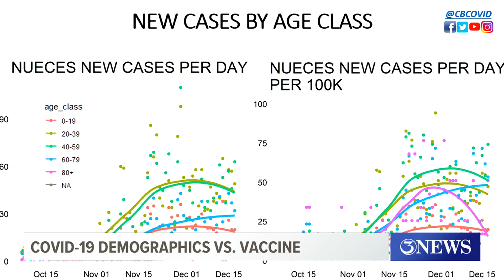Once the COVID-19 vaccine is available to the general public the age group with the most cases will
3News spoke with experts on how the vaccines are prioritized and why being last in line to get them means more responsibility.